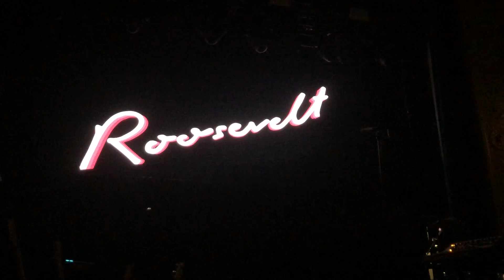Roosevelt, August Hall, San Francisco - CA, 12/18/18